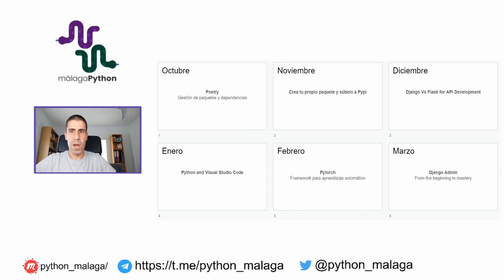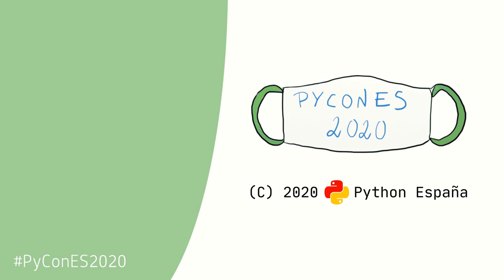Python Málaga - Presentación comunidad local - PyConES 2020